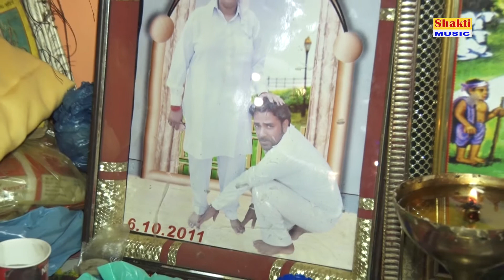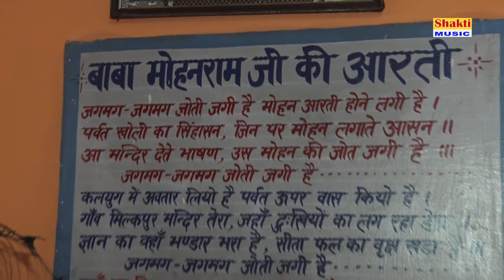गांव महावड़ में बाबा की कला | Mohan ram Jagran | Virender Bhagat Ji | Shakti Music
Titale - Mahawar Baba Mohan Ram jagran 2017
Song - Gaon Mahavad Me Baba Ki Kla jaagi
Camera - Yogesh Bainsla
Editor - Rohit Bainsla
producer - Manoj Bainsla kushlipur 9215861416